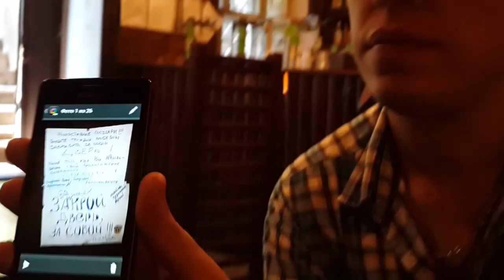Я РАДУЮСЬ СВОБОДЕ.... Я ДУШУ ОЧИЩАЮ....